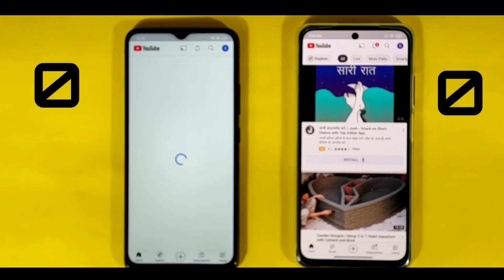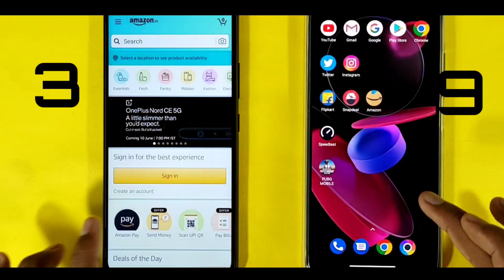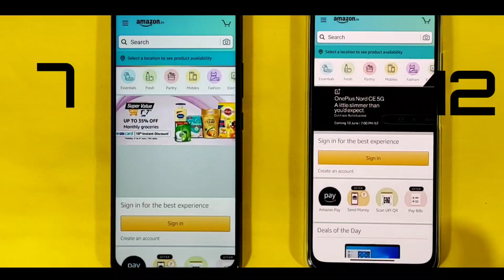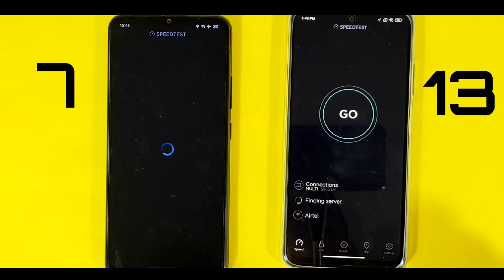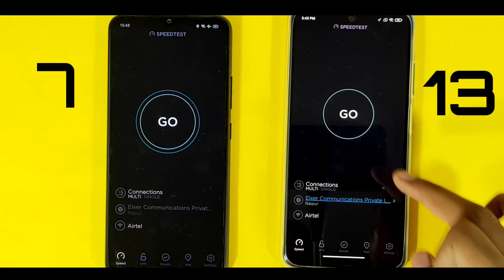IQOO Z3 VS Poco X3 Pro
Today I will Do Comparison between Iqoo z3 and poco x3 pro

Topic Covered:-
1. IQOO Z3 VS POCO X3 Pro
2. iqoo z3 vs poco x3 pro comparison
3. iqoo z3 vs poco x3 pro speed test comparison
4. iqoo z3 vs poco x3 pro speed test
5. iqoo z3 vs poco x3 pro battery drain test
6. iqoo z3 vs poco x3 pro battery comparison
7. iqoo z3 vs poco x3 pro pubg test comparison
8. iqoo z3 vs poco x3 pro camera comparison
9. iqoo z3 vs poco x3 pro full comparison
10. POCO X3 Pro VS IQOO Z3
11. poco x3 pro vs iqoo z3 comparison
12. poco x3 pro vs iqoo z3 speed test comparison
13. poco x3 pro vs iqoo z3 speed test
14. poco x3 pro vs iqoo z3 battery drain test
15. poco x3 pro vs iqoo z3 battery comparison
16. poco x3 pro vs iqoo z3 pubg test comparison
17. poco x3 pro vs iqoo z3 camera comparison
18. poco x3 pro vs iqoo z3 full comparison
19. poco x3 pro
20. iqoo z3
21. iqoo z3 vs
22. iqoo z3 pubg test
23. iqoo z3 unboxing
24. iqoo z3 vs poco x3 pro

Important:-
The Phone which is showing Is video is A DUMMY PHONE,make by me and my other team members